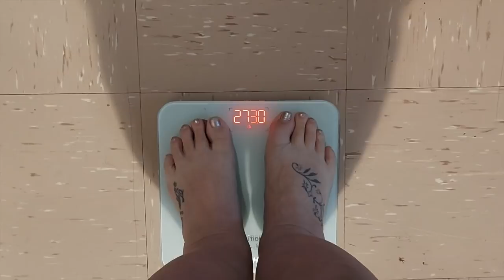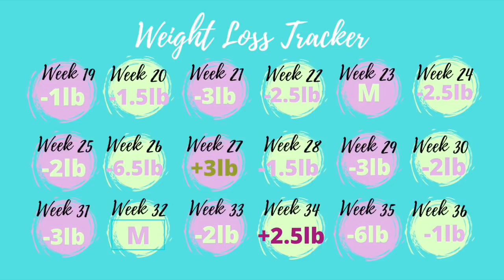CARLA'S CALORIE CRUSH Y2 WK 28 | WEEKLY RECAP & WEIGH IN RESULT | CARLA JENKINS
Weightloss tracker board

Fitness Watch

Renpho Scales